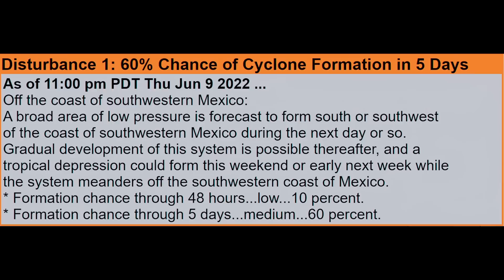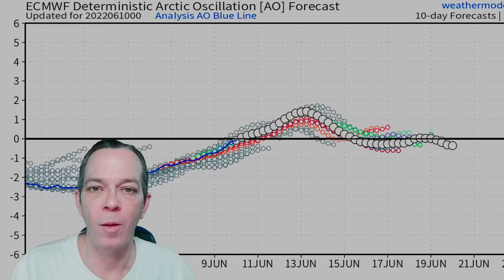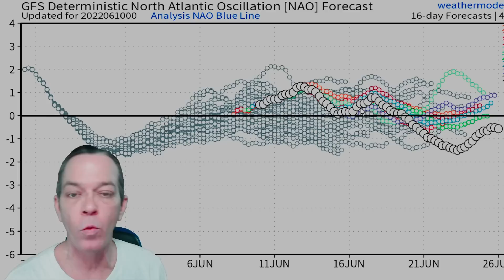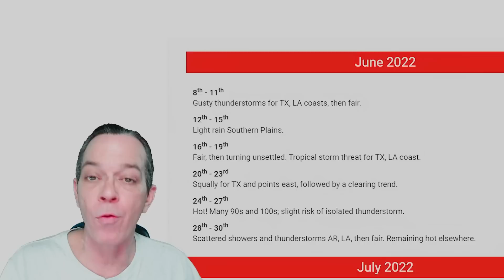BIG Tropical Update & Severe Weather Today!! - The WeatherMan Plus Weather Channel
Farmers' Almanac South Central U.S. Long Range Weather Forecast for June 8th to July 7th

TIME STAMPS:
Tropical update 00:00
Severe weather today & special message 10:44